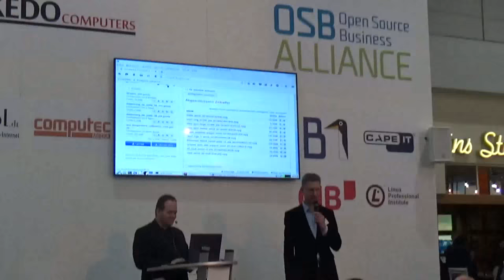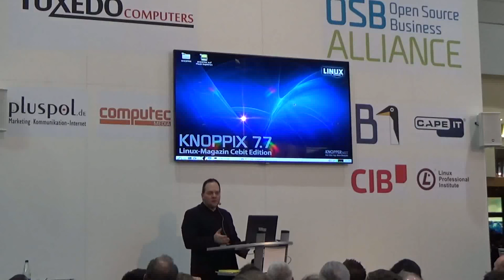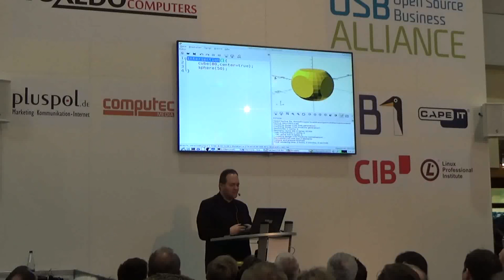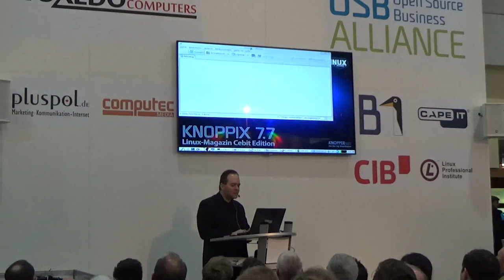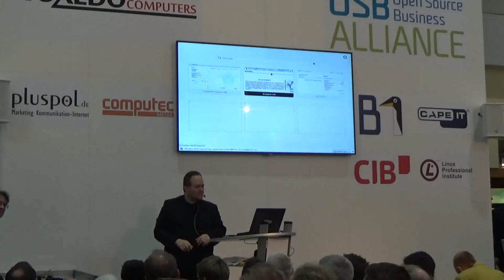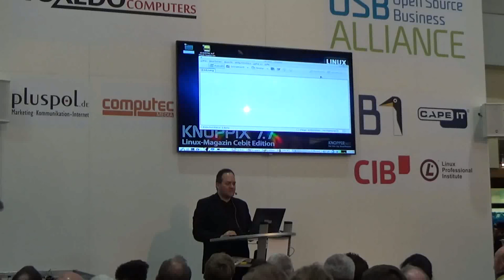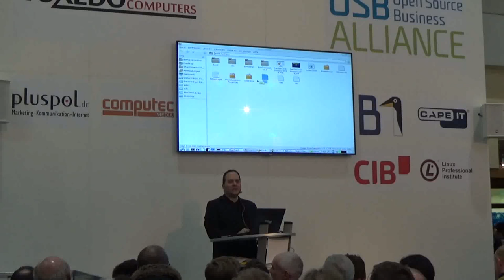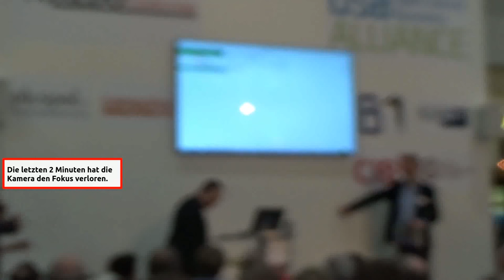Knoppix 7.7 Linux - CeBIT 2016 - Vorstellung und Neuerungen von Knoppix März 2016 - WLBI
Klaus Knopper stellt seine neuste Linux Distribution Knoppix 7.7 auf der CeBIT 2016 im Open Source Forum vor.
Eien Linux Distribution, die speziell dafür entwickelt wurde um sie auf möglichsten vielen Rechner ohne vorherige Installation, direkt zu verwenden.
Die gesamte Hardware wird erkannt und man kann sofort loslegen.
Er erklärt, was man damit machen kann und welche Software bereits vorinstalliert und einsatzbereit ist.

3D Konstruktions- und Zeichenprogramme integriert.
FreeCAD dabei
Software für einen 3D Drucker ist installiert.
Open Office / Libre Office
Tor ist vorinstalliert
Die Verschlüsselung der Festplatte wird unterstützt mit dm-crpyt und AES 256 Bit.
Software Aktualisierung mit apt-get oder grafisch mit Synaptic.
Optional USB-Stick Klonen mit komplettem System und persönlichen Daten.
Alles ist unter Unix eine Datei.
cp /dev/sda /dev/sdc
Alle Geräte (Devices) unter Knoppix ohne Administrator Rechte lesbar.
Klaus Knopper findet systemd zu komplex und nimmt sysVinit
Keine PAE Erweiterung. Diese hat er komplett entfernt, so funktioniert auch alte Hardware.
Komplette Knoppix DVD auf neuen Rechnern ins RAM laden, damit das System schneller ist.
Knoppix mit Dateioverlay um das System als verschiedene Benutzer zu starten haben.
Partitionsoverlay um das System als verschiedene Benutzer zu starten haben.
Startoptionen von Koppix festlegen und Eintragen.
UEFI Boot und UEFI Secure Boot von USB-Stick funktioniert. Der Textmodus ist im UEFI-Modus nicht implementiert.

Putty für Linux ist dabei
TCP Stealth Patch implementiert.

Bankingsoftware Homebank vorinstalliert